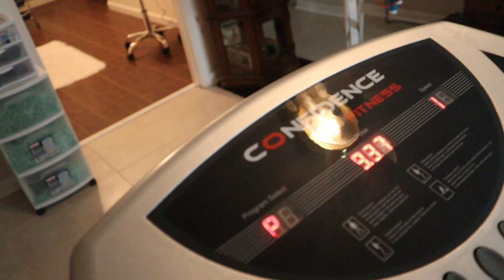I tried Non Invasive Laser Liposuction + Cavitation | REAL RESULTS! | HawaBunga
Hey Ninjas! I tried non invasive laser liposuction + body cavitation and yall. IT REALLY WORKS! I vlogged my laser liposuction experience to share with you in case you are interested in receiving these services as well. I really hope you all enjoy! :)

Name -Hawa
Ethnicity - African & I guess American too
Height- 5'4
Location- DC/Maryland